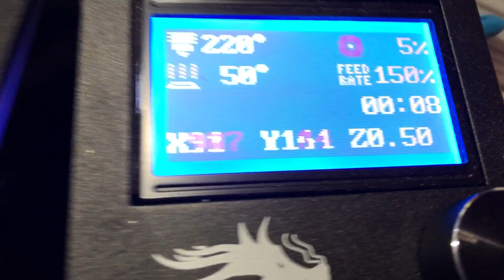Creality Ender 3 mit Klipper Firmware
Creality Ender 3 3D Drucker mit Klipper Firmware, druckt mit ca. 130 mm/s